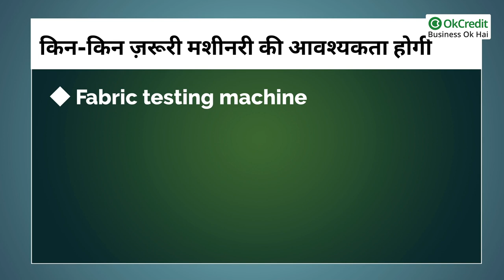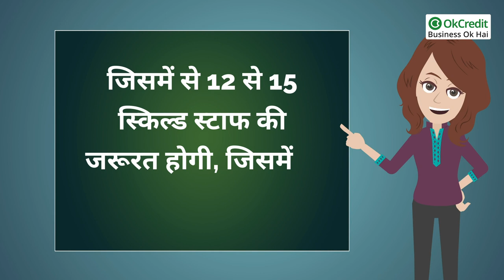Textile Dyeing and Printing Business | कपड़ा रंगाई और छपाई का बिजनेस कैसे शुरू करें | OkCredit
डिजिटल इंडिया के युग में लोग नौकरी छोड़, अपने खुद का बिजनेस शुरू करने का प्लान कर रहे हैं. अगर आप भी कोई नया बिजनेस शुरू करने का प्लान कर रहे हैं, तो हम आपको बता रहे

हैं एक खास बिजनेस के बारे में, जिससे आपकी अच्छी कमाई हो जाएगी। ऑफ़िस के लिए तैयार होते हुए सूट और टाई लगाना हो या फिर किसी त्यौहार में खादी के बने आउटफिट पहनने हो, स्कूल ड्रेस, जींस, साड़ी, ट्रेडिशनल से लेकर के फॉर्मल और कैजुअल वियर सभी टैक्सटाइल इंडस्ट्री की देन है। आज हम आपको बताएगें कि अगर आप टैक्सटाइल इंडस्ट्री में अपनी किस्मत आजमाना चाहते हैं और अपना खुद का टेक्स्टायल बिजनेस शुरू करना चाहते हैं, तो आज हम आपके लिए इस बिजनेस से जुड़ी पूरी जानकारी लेकर आए है, इस वीडीयो को अंत तक ज़रूर देखें।